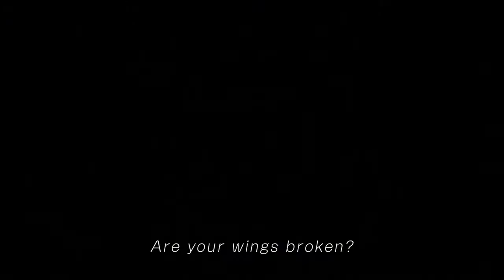THE LAST GUARDIEN -E3 2016 TRAILER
THE LAST GUARDIEN E3 2016